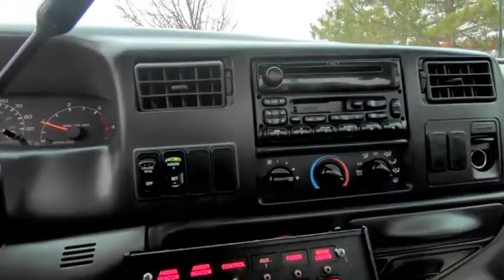2006 FORD F650 SD For Sale